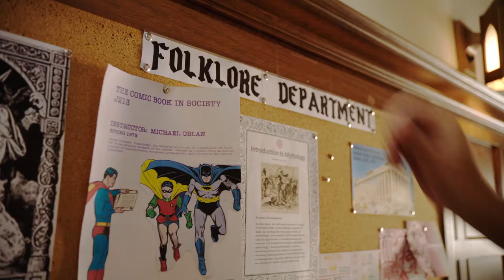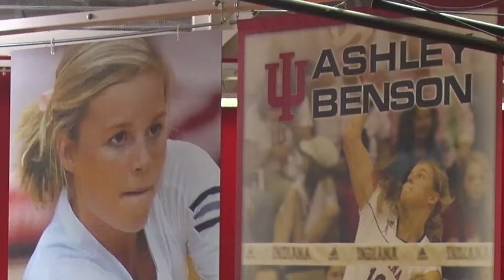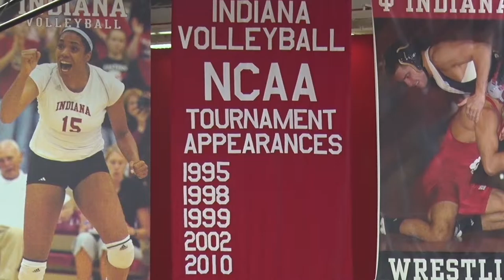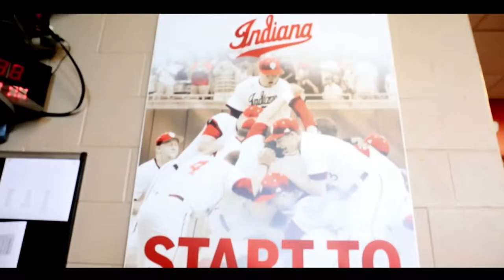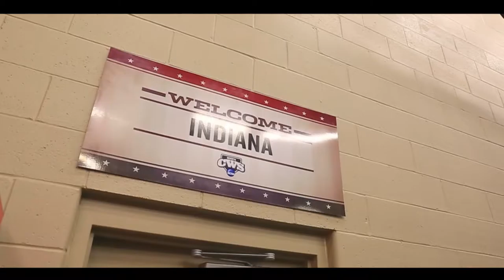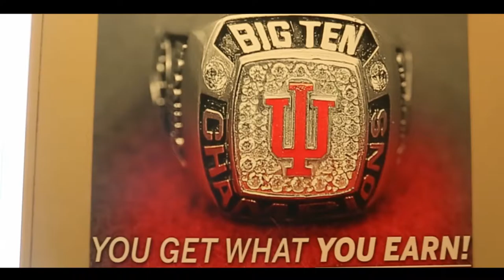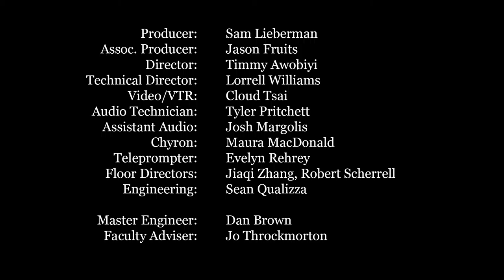This Is Indiana Show - Episode 2